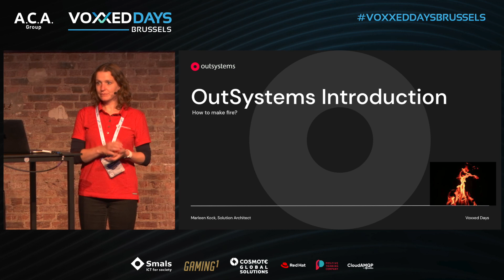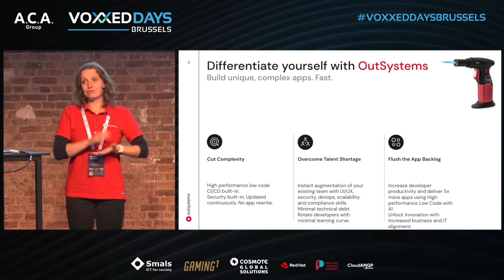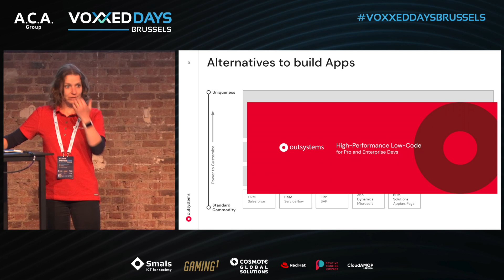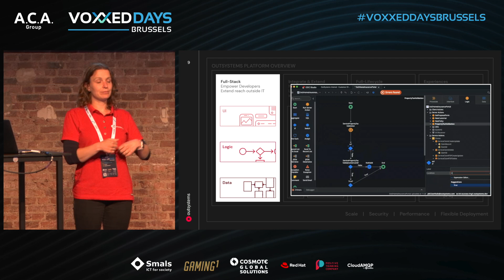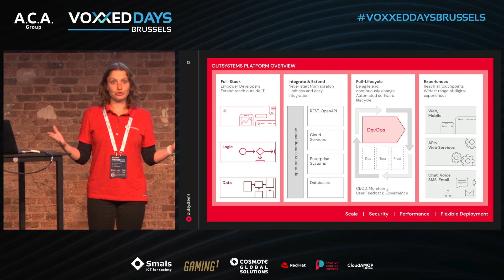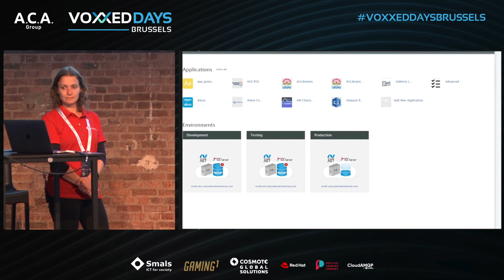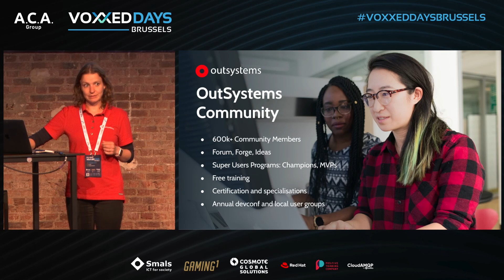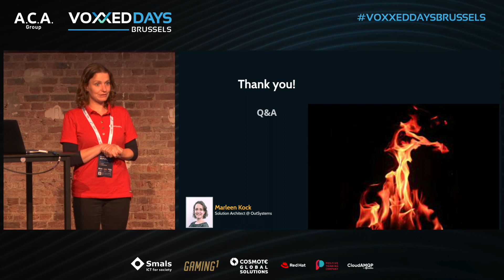Still making fire by wood friction? by Marleen Kock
The methods we use to make fire have changed significantly over time. With the advent of modern technology, we no longer need to rely on wood friction and can instead make use of more efficient tools such as matches or lighters.

Similarly, in the world of software development, relying on traditional, time-consuming, and hard-to-maintain high-coding practices can put organizations at a disadvantage in today's rapidly evolving technological landscape. Fortunately, low-code platforms offer a more time-efficient and streamlined approach, automating tedious processes and freeing up your time to focus on more challenging coding tasks.

If you're ready to embrace change, we invite you to join our presentation and discover how low-code platforms can revolutionize your software development process.